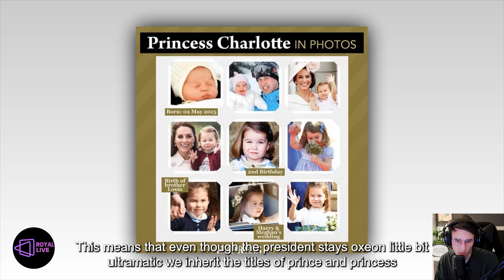Meg's Face DISTORTED As King Lets Charlotte ATTAIN HIGHEST HONOURS & Erases Lili Title On Coronation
In addition, A source revealed the Palace is discussing titles for the children. Charlotte is expected to take on the gig currently held by Prince Charles’ sister, Anne “Princess Royal” sooner, after King Charles is crowned.
The title is customarily reserved for the eldest daughter of a monarch, and she will therefore only be eligible when Prince William takes the throne. Even then, though, it may not apply straight.
But Princess Charlotte may be given priority.